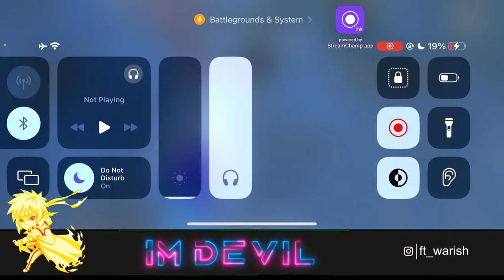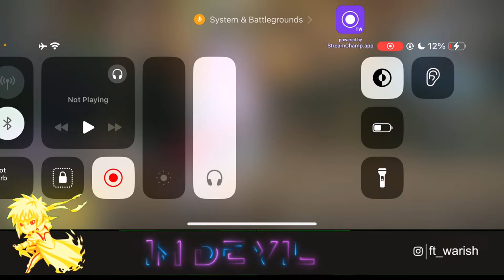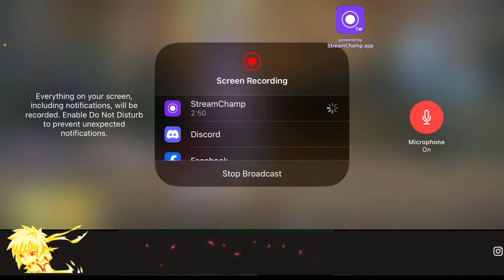SERIOUS MODE ON🔴 BGMI LIVE | DEVIL is LIVE